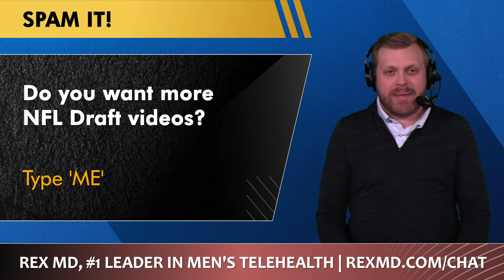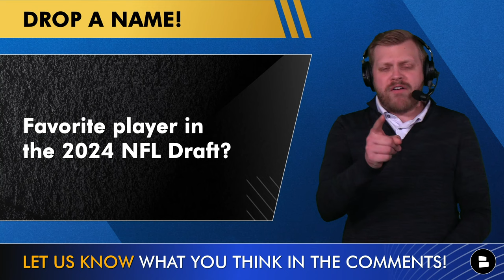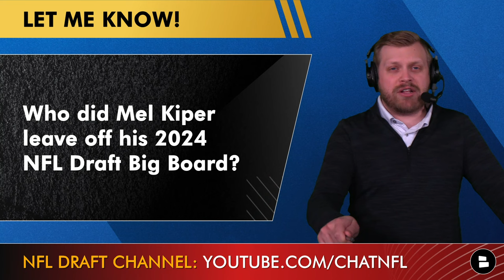Mel Kiper 2024 NFL Draft Big Board - Top 25 Draft Prospects Led By Caleb Williams And Drake Maye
ESPN’s Mel Kiper has once again updated his 2024 NFL Draft Big Board! Today’s NFL Draft video is made possible by Rex MD! Only pay $2 per dosage with our exclusive There are some major changes in the top NFL Draft Prospects for Kiper. NFL Daily host Tom Downey is here to break ‘em all down.

LOVE the NFL? Show us by answering today's questions:
- Do you want more NFL Draft videos? Type ‘ME’
- Will Shedeur Sanders turn pro? Type ‘Y’ for Yes, ‘N’ for No
- Favorite player in the 2024 NFL Draft?
- How many WRs go in Round 1?
- Who did Mel Kiper leave off his 2024 NFL Draft Big Board?

Mel Kiper’s Top 25 NFL Draft Big Board:
#1: Caleb Williams, QB, USC (PR: 1)
#2: Marvin Harrison Jr., WR, Ohio State (PR: 2)
#3 Drake Maye, QB, North Carolina (PR: 3)
#4 Brock Bowers, TE, Georgia (PR: 4)
#5 Shedeur Sanders, QB, Colorado (PR: 5)
#6 Olumuyiwa Fashanu, OT, Penn State (PR: 6)
#7 Rome Odunze, WR, Washington (PR: 7)
#8 Keon Coleman, WR, Florida State (PR: 8)
#9 Malik Nabers, WR, LSU (PR: 12)
#10 Cooper DeJean, CB, Iowa (PR: 10)
#11 Laiatu Latu, OLB, UCLA (PR: NR)
#12 Dallas Turner, OLB, Alabama (PR: 11)
#13 Joe Alt, OT, Notre Dame (PR: 13)
#14 Troy Fautanu, OL, Washington (PR: 9)
#15. Kool-Aid McKinstry, CB, Alabama (PR: 14)
#16 Leonard Taylor III, DT, Miami (PR: 15)
#17 Tyler Guyton, OT, Oklahoma (PR: NR)
#18 Emeka Egbuka, WR, Ohio State (PR: 16)
#19 JC Latham, OT, Alabama (PR: 18)
#20 JT Tuimoloau, DE, Ohio State (PR: 19)
#21 Nate Wiggins, CB, Clemson (PR: 22)
#22 Landon Jackson, DE, Arkansas (PR: 17)
#23 Jer'Zhan Newton, DT, Illinois (PR: 20)
#24 Jordan Morgan, OT, Arizona (PR: 23)
#25 Jared Verse, DE, Florida State (PR: 21)

Top 2024 NFL Draft Prospects NOT on Mel Kiper’s Big Board:
Kalen King (CB, PSU)
Troy Franklin (WR, Oregon)
J.J. McCarthy (QB, Michigan)
Amarius Mims (OT, Georgia)
Chop Robinson (EDGE, PSU)
Denzel Burke (CB, OSU)

Want to find out about breaking NFL news when it happens? Turn your notifications on by clicking the Noti Bell 🔔

Keep up with the latest on the 2023 NFL season on the Chat Sports

Mel Kiper finally put UCLA Pass Rusher Laiatu Latu on his Big Board. Did our bullying work? People are talking.

Don't miss any of our NFL Draft YouTube videos! Make sure you're following host Tom Downey

We'll have NFL Mock Drafts and NFL Playoff Picture videos for you on the channel!

Be a real one and share today's video!

- 2024 NFL Draft: Is Caleb Williams Or Drake Maye The Best NFL Draft QB Prospect For The Bears?
- 2024 NFL Mock Draft: Drake Maye Over Caleb Williams? Laiatu Latu & Dallas Turner Top Defensive Picks

More NBA free agency, NFL news and college football rumors from Chat Sports - follow us across the internet...